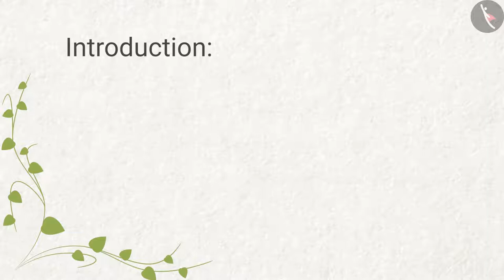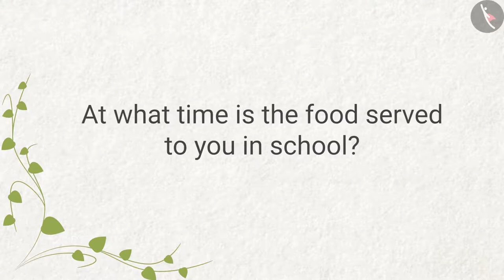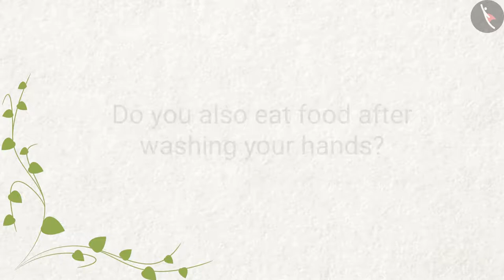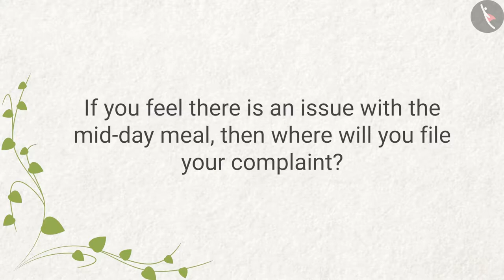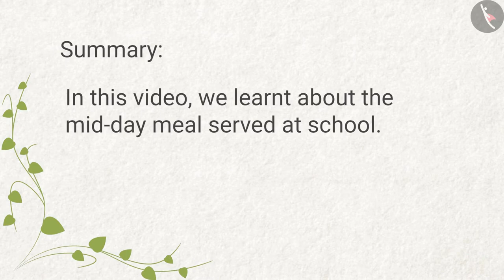Eating Together | Part2/2 | English | Class 4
Class 4 | NCERT | Eating Together | Part2/2 | English | Class 4 | Eating Together | People Around us

In this video, we will study about Eating Together.